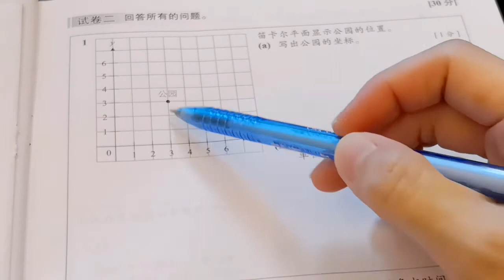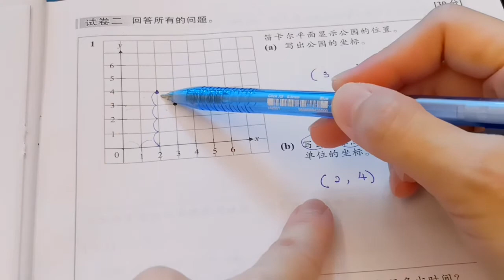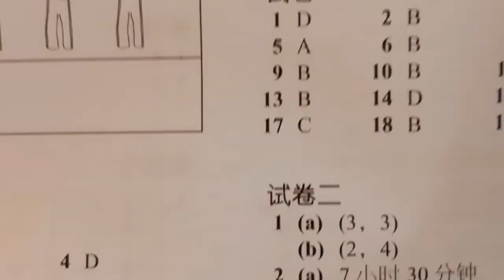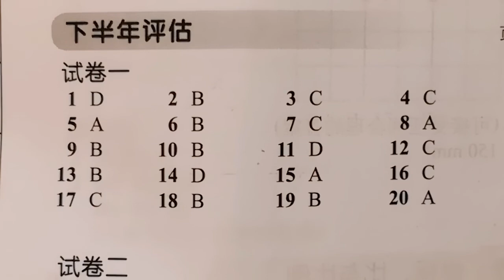四年级数学作业(58-66)